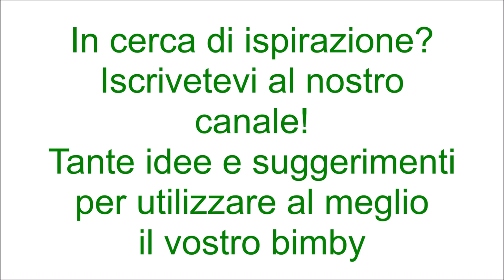Tiramisù alle fragole per bimby TM6 TM5 TM31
Ingredienti:
300 g di fragole tagliate a dadini
200 g di fragole tagliate a fette
500 g di mascarpone
500 g di panna fresca (messa per 45 minuti congelatore)
400 g di succo d'arancia
160 g + 50 g di zucchero semolato
1 bustina di vanillina
4 uova
300 g di savoiardi